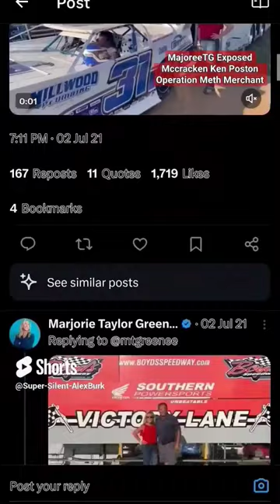Marjorie Taylor Greene Exposed For CryptoMining & Releasing Criminals with Affiliates